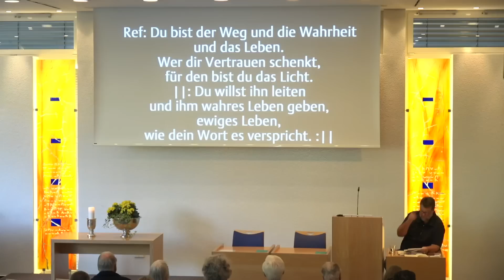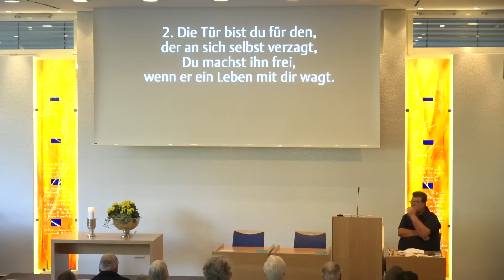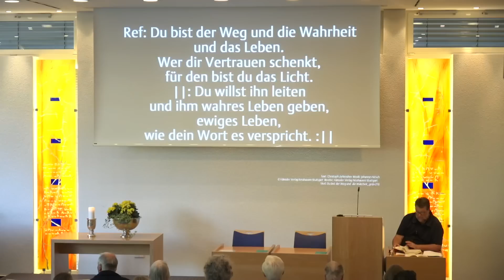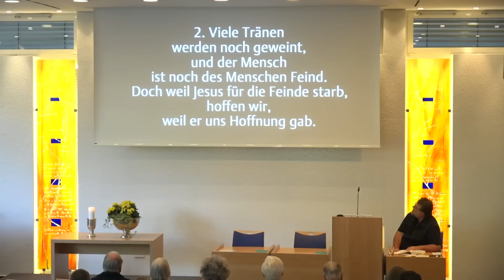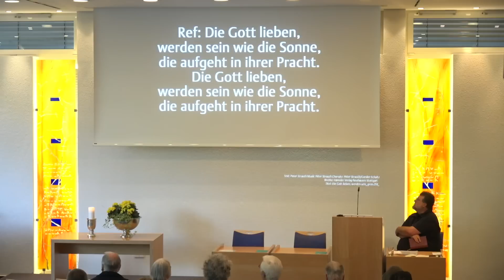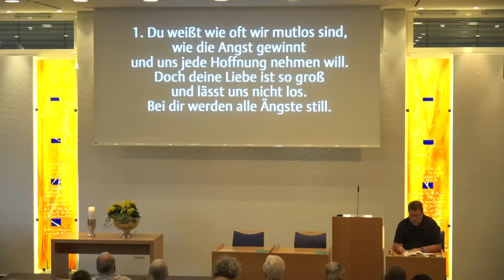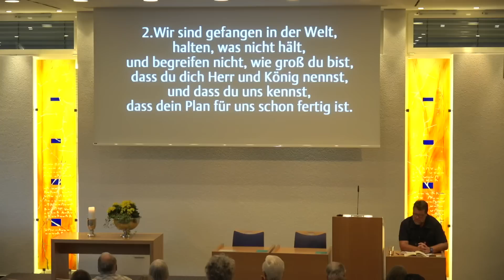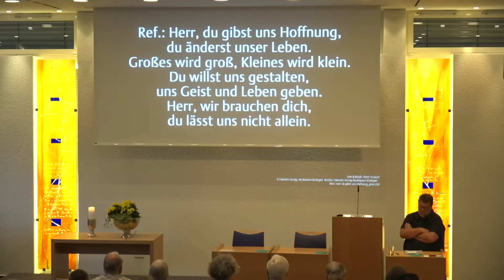11.05.2022 Prof. Dr. Hans-Joachim Eckstein: Hoffende werden täglich jünger (2. Kor. 4, 7-18)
Hoffende werden täglich jünger
(2. Kor. 4, 7-18)
Prof. Dr. Hans-Joachim Eckstein